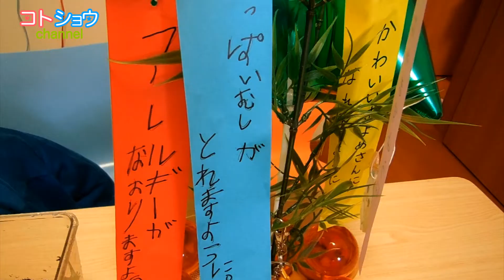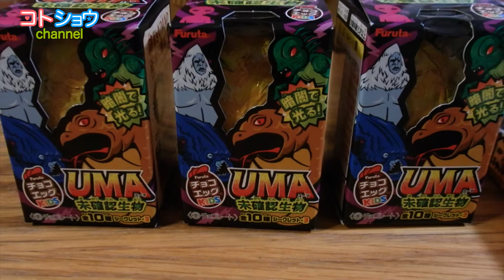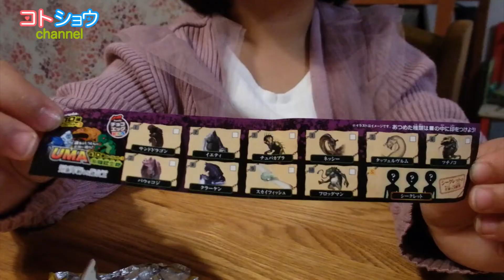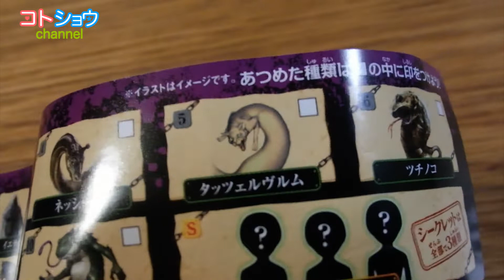あの時のアレはどうなったの？その後スペシャル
ランドセルのその後やカブトムシや金魚やUMA好きは現在どうなったの？
過去動画のその後が気になる皆さんへお送りいたします。